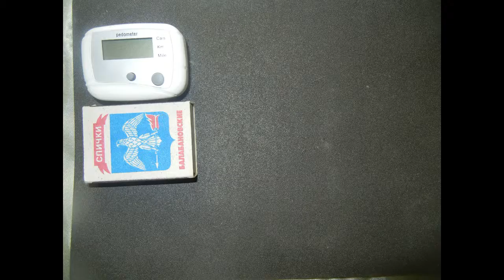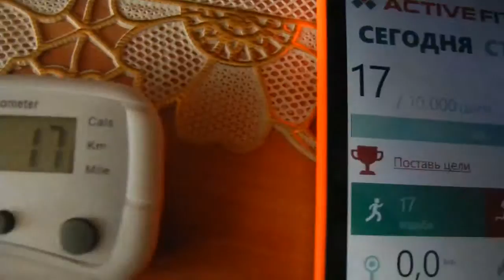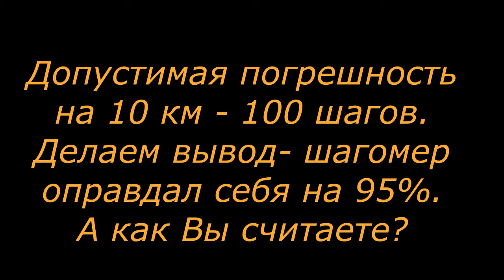Шагомер из Алиэкспресса, как же он работает?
Маленький шагомер меньше спичечного коробка, по стоимости приобретенный за копейки. В использовании показал даже очень хорошо, рекомендую.